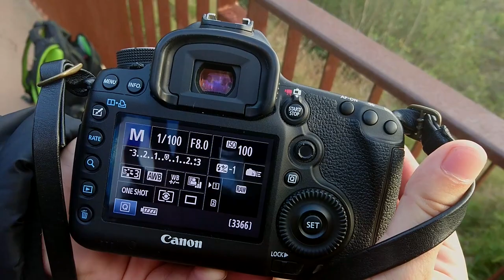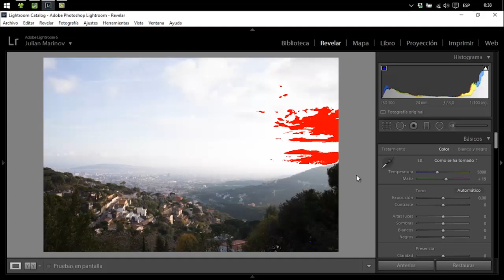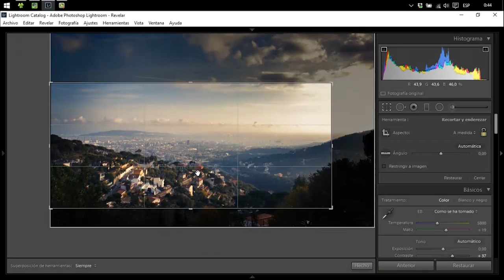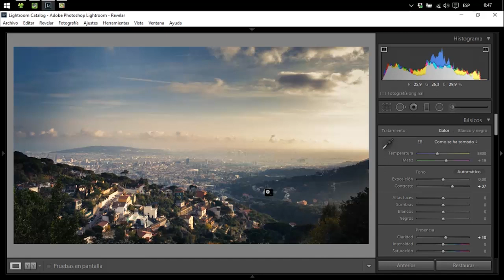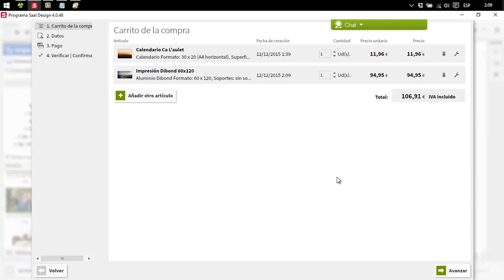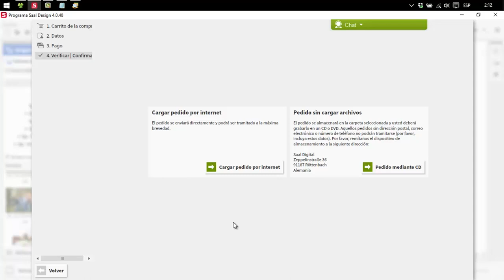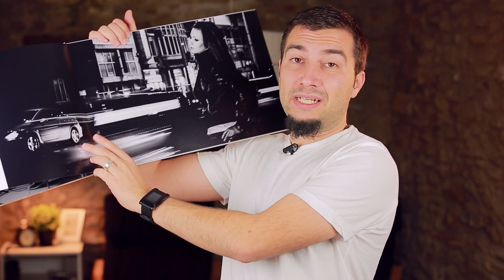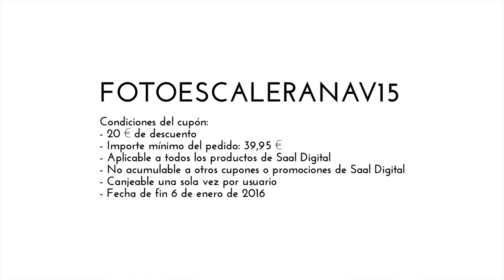Impresión Fotográfica sobre Aluminio Dibond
Hoy veremos el proceso completo de producción a la hora de imprimir una fotografía en formato grande En ese caso, usaremos aluminio dibond como superficie.

Para conocer más sobre las cualidades de ese material, haz clic